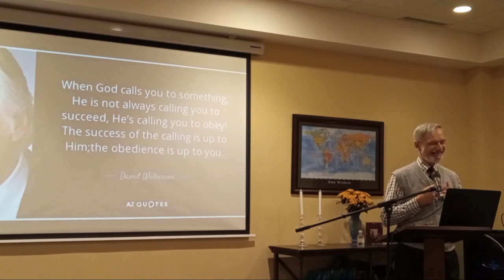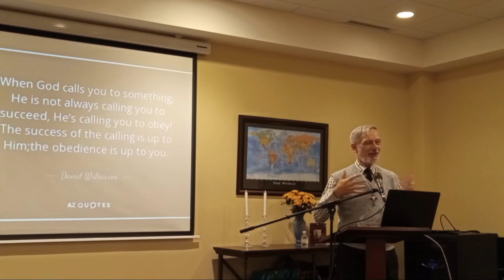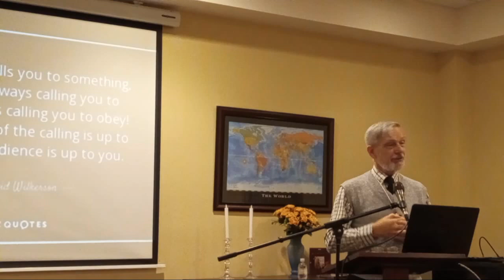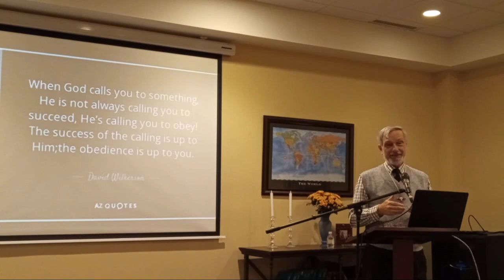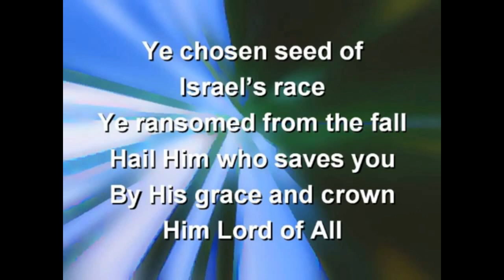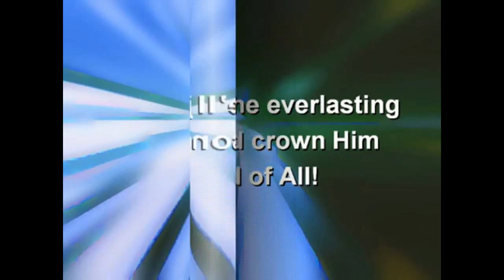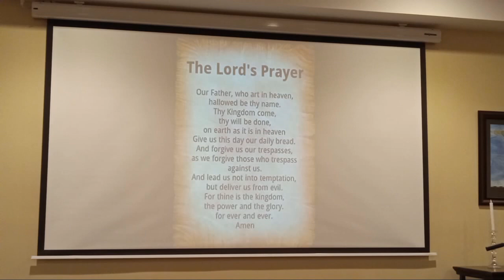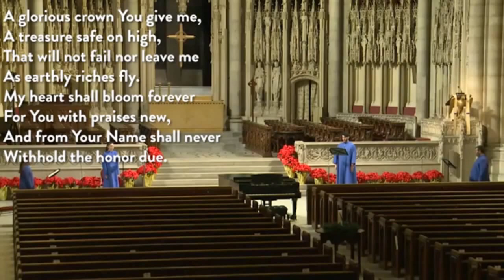Sept25Oaks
Moses and the Burning Bush - God Calling